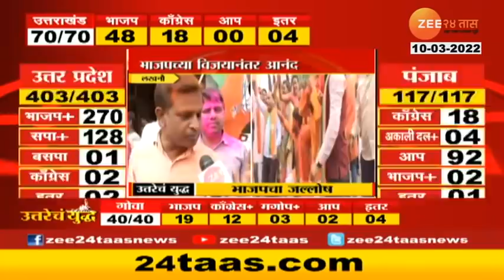Lucknow BJP Celebrations | लखनऊमध्ये भाजप कार्यकर्त्यांचा मोठा जल्लोष | Zee 24Taas